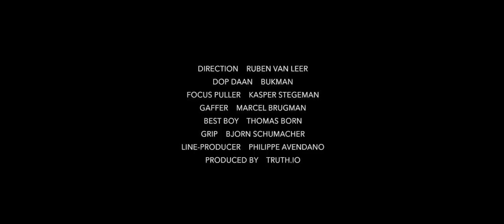Tigran Hamasyan - Fides Tua (Live)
Tigran Hamasyan performs "Fides Tua," from his 2017 album, An Ancient Observer.

VIDEO CREDITS
Direction: Ruben van Leer
DOP: Daan Bukman
Focus Puller: Kasper Stegeman
Gaffer: Marcel Brugman
Best Boy: Thomas Born
Grip Bjorn: Schumacher
Line-producer: Philippe Avendano
Produced by: Truth.io